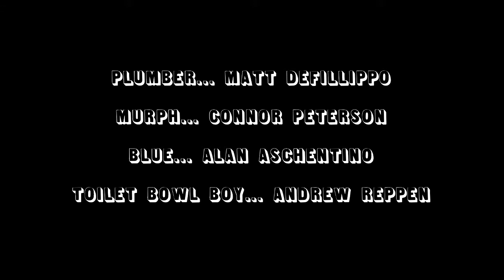The Lunch Break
Fasts aren't the only thing broken on this lunch break.